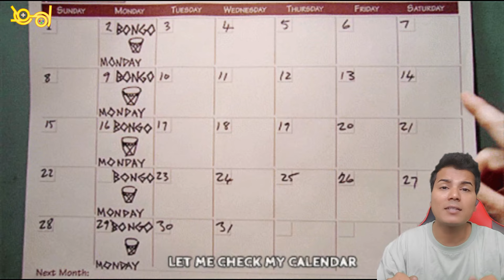VIRAT vs BABAR | VIRAT KOHLI की कमाई ? Kholi, Dhoni या Sachin Tendulkar Tax भरने में कौन कितना आगे ?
Thankyou all for all love and support.